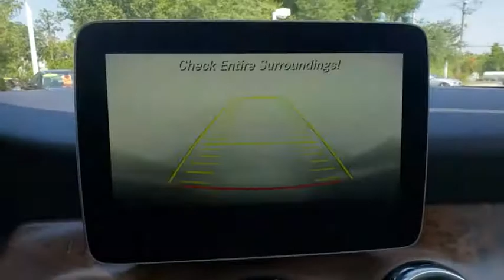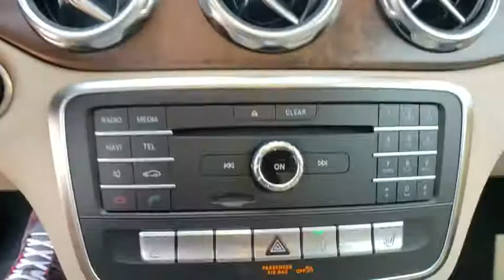2019 Mercedes-Benz GLA Lakeland, Plant City, Winter Haven, FL KJ630117